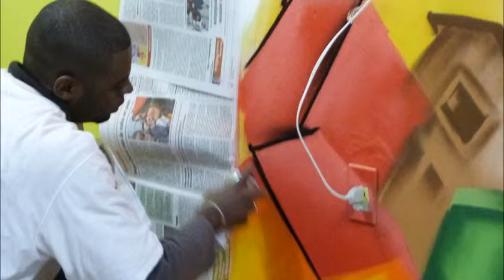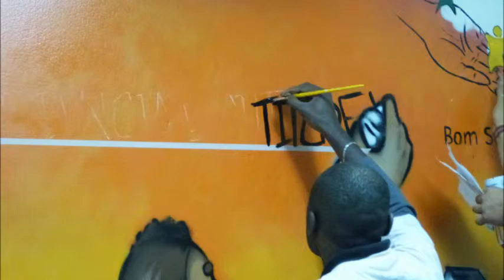grafite oficial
grafite do grupo opni